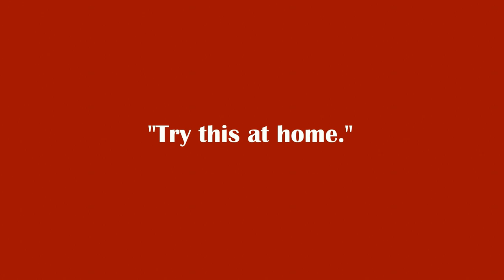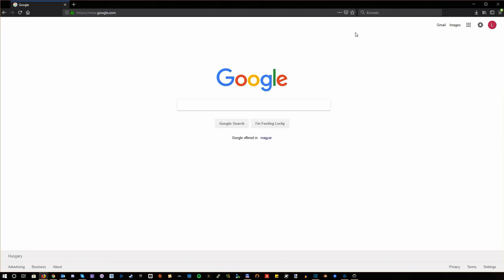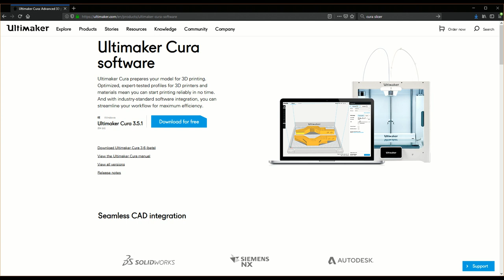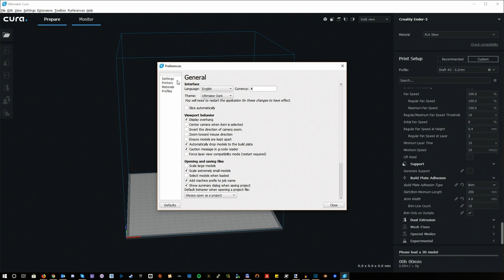3D Printing With The Creality Ender 3 - A Beginner's Journey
Here's the start of my 3d printing journey! This time it's a vlog-ish video, sharing my first experience, first mistakes and the things I've learned.

Also check out the social media for more info on this page, on what I do, etc: